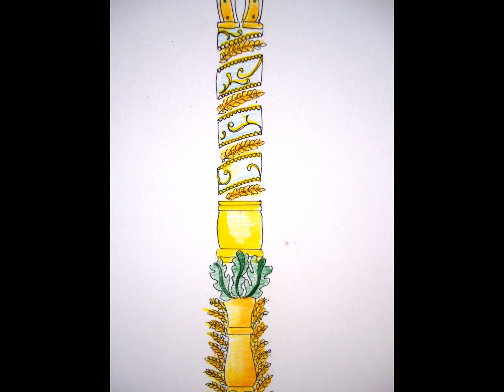La mia slideshow